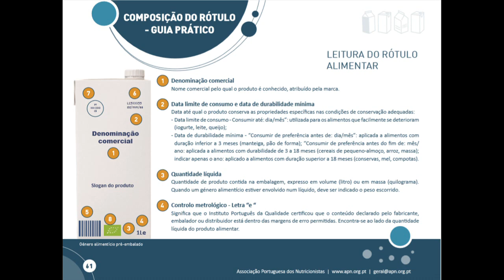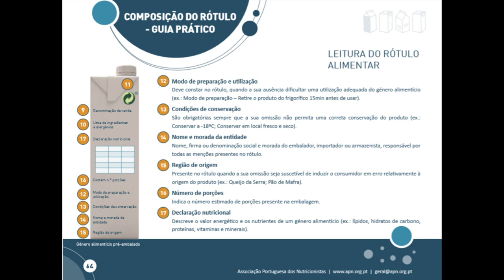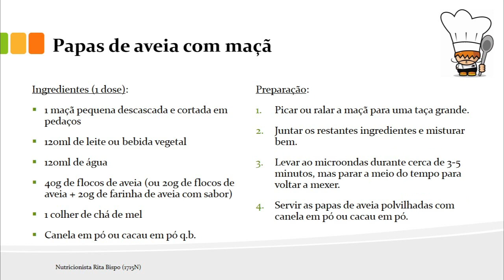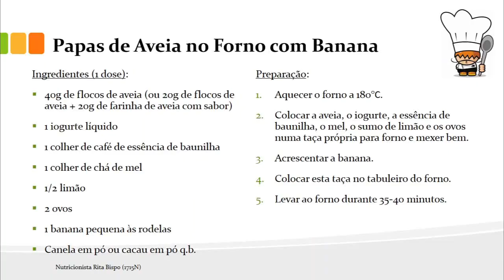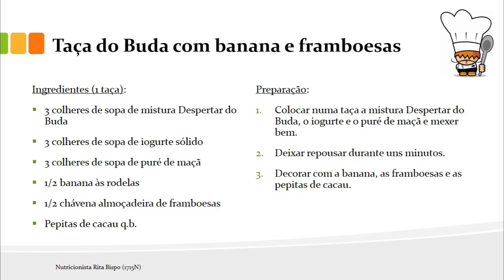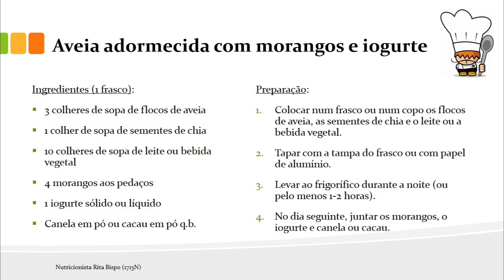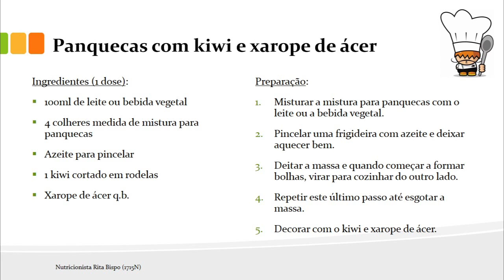Workshop: Pequenos-almoços e lanches saudáveis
“Workshop: Pequenos-almoços e lanches saudáveis” pela nutricionista Ana Rita Bispo

Iniciativa integrada no ciclo de Workshops Para Pais / On-line no âmbito do Projeto de Mediadores Municipais e Interculturais.